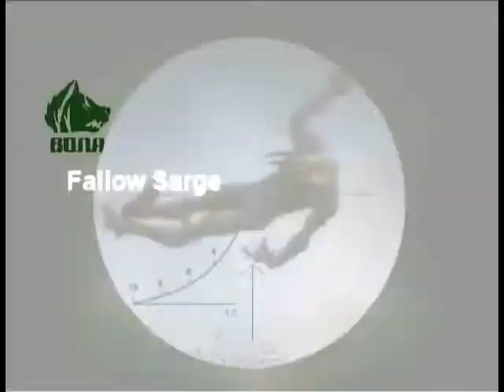Sarge Playing-S.T.A.L.K.E.R Clear Sky Part #1-Welcome To The Zone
Sarge Playing S.T.A.L.K.E.R Clear Sky